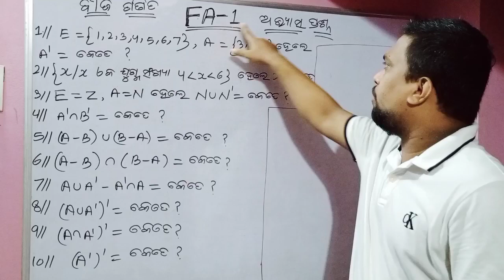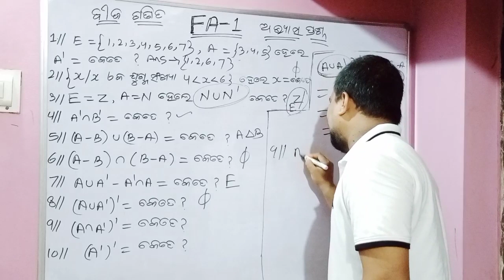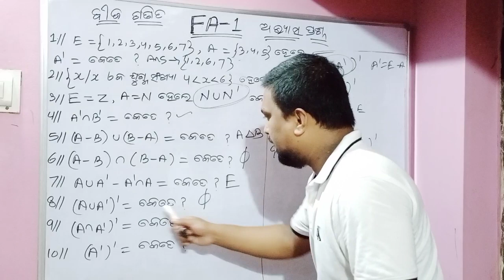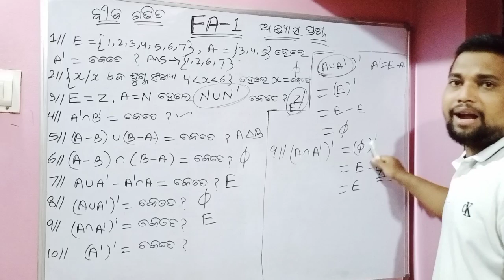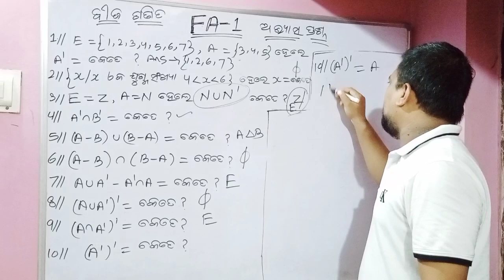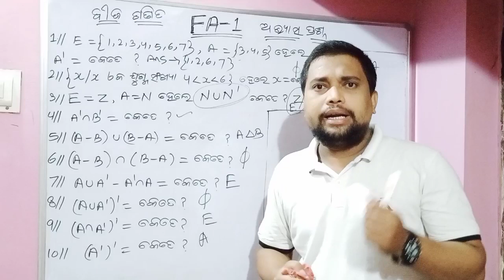9th Class Math FA 1 Practice Questions with answers।Class 9 FA 1 Mathematics questions With Answer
9th Class Math FA 1 Practice Questions with answers।Class 9 FA 1 Mathematics questions With Answer
BSE Odisha Board Class 9 Math 1st Formative Assessment Question with answers
Class 9 First Formative Assessment Question with answers of Mathematics
PM Tutorial